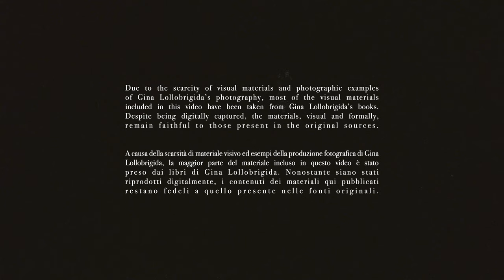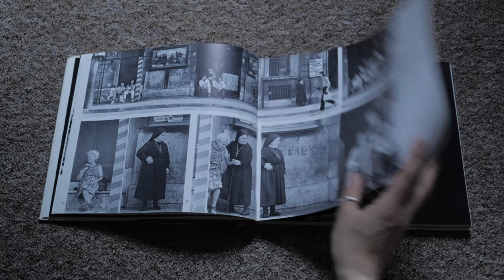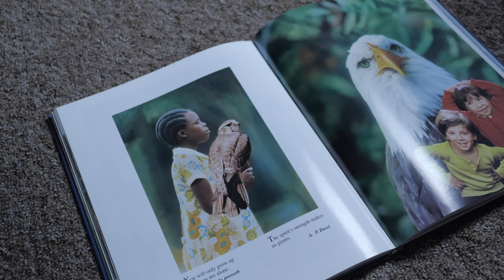The Photography of Gina Lollobrigida, an Italian muse I SS, Ep4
On the fourth episode of this series we feature the photography of Gina Lollobrigida who is a tremendous icon in Italian cinema & a talented photographer.

Big thank you to Stefano & Riccardo for helping with the translation to Italian.

Video Breakdown
00:00 - Intro
01:41 - Who is Gina Lollobrigida?
02:51 - Italia Mia
04:20 - Indiscriminate beauty
05:51 - Other photographic projects
06:24 - Inspiration & Conclusions

Some affordable books on / by Gina Lollobrigida
Italia Mia (1973) Signed edition

Movies with Gina Lollobrigida on Youtube

Song / Artist
Every Night by Human Expression